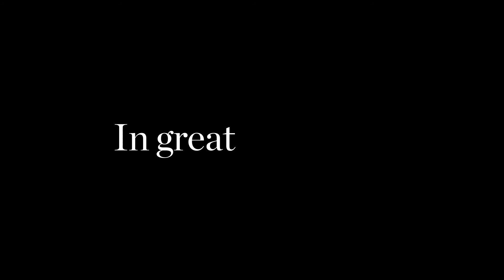CEO Explains Why this Gold ETF Doesn’t Have the Traditional Market Cap Weighting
There are two types of gold ETFs: those that invest in physical gold and those that invest in gold stocks. The new U.S. Global GO GOLD and Precious Metal Miners ETF (GOAU), launched June 28, falls in the latter category.

Please consider carefully a fund’s investment objectives, risks, charges and expenses. For this and other important information, obtain a statutory and summary prospectus or call 844.ETF.JETS . Read it carefully before investing.

Investing involves risk, including the possible loss of principal. Shares of any ETF are bought and sold at market price (not NAV), may trade at a discount or premium to NAV and are not individually redeemed from the funds. Brokerage commissions will reduce returns. Because the funds concentrate their investments in specific industries, the funds may be subject to greater risks and fluctuations than a portfolio representing a broader range of industries. The funds are non-diversified, meaning they may concentrate more of their assets in a smaller number of issuers than diversified funds. The funds invest in foreign securities which involve greater volatility and political, economic and currency risks and differences in accounting methods. These risks are greater for investments in emerging markets. The funds may invest in the securities of smaller-capitalization companies, which may be more volatile than funds that invest in larger, more established companies. The performance of the funds may diverge from that of the index. Because the funds may employ a representative sampling strategy and may also invest in securities that are not included in the index, the funds may experience tracking error to a greater extent than funds that seek to replicate an index. The funds are not actively managed and may be affected by a general decline in market segments related to the index. Airline Companies may be adversely affected by a downturn in economic conditions that can result in decreased demand for air travel and may also be significantly affected by changes in fuel prices, labor relations and insurance costs. Gold, precious metals, and precious minerals funds may be susceptible to adverse economic, political or regulatory developments due to concentrating in a single theme. The prices of gold, precious metals, and precious minerals are subject to substantial price fluctuations over short periods of time and may be affected by unpredicted international monetary and political policies. We suggest investing no more than 5% to 10% of your portfolio in these sectors.

Distributed by Quasar Distributors, LLC. U.S. Global Investors is the investment adviser to JETS and GOAU.